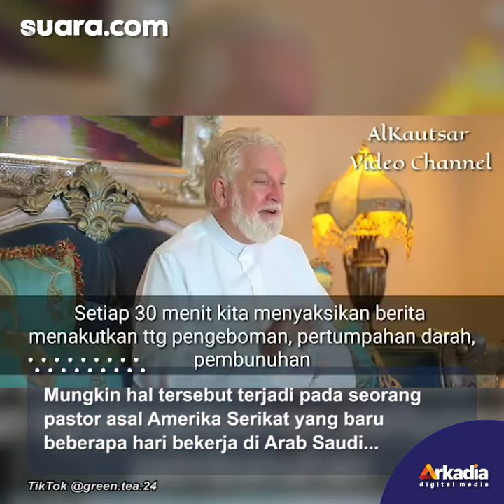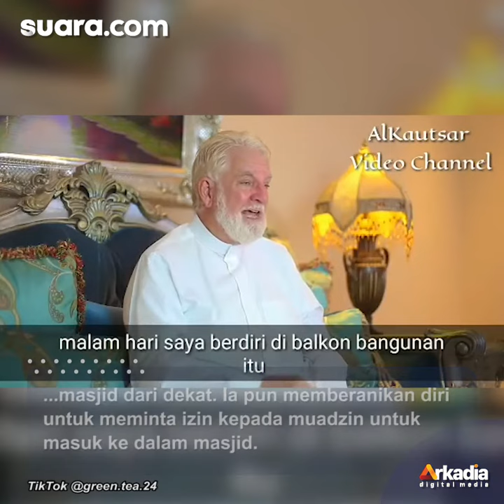Kisah Pastor Amerika Serikat Jadi Mualaf, Ternyata Gara-gara Bekerja Sebagai Penerjemah Al-Quran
Hidayah bagi seseorang umat non muslim untuk diketuk hatinya agar memeluk agama Islam memang bisa datang secara tiba-tiba.

Mungkin hal tersebut terjadi pada seorang pastor asal Amerika Serikat yang baru beberapa hari bekerja di Arab Saudi menjadi penerjamah Al-Quran bahasa Inggris mendapat hidayah dari Allah untuk memeluk agama Islam.

Kisah mengharukan pastor bernama Samuel Shropshire tersebut salah satunya diketahui dari unggahan video TikTok di akun @green.tea.24.